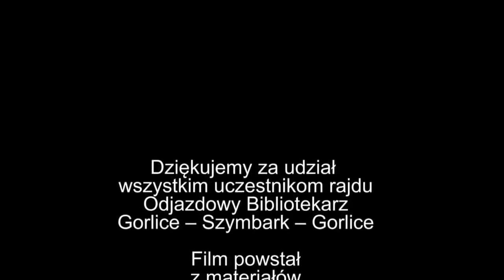Rajd rowerowy Odjazdowy Bibliotekarz - MBP Gorlice - Szymbark - Gorlice - 2015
W upalną sobotę, 13 czerwca 2015 r., po raz kolejny wystartował z Gorlic Odjazdowy Bibliotekarz. To już druga edycja rajdu rowerowego bibliotekarzy i czytelników organizowana przez Miejską Bibliotekę Publiczną im. Stanisława Gabryela w Gorlicach. Pięćdziesiąt jeden rowerów prowadzonych przez wytrawnych kolarzy wystartowało o godz. 14.00 spod Biblioteki. Dziesięć z nich należało do pracowników MBP w Gorlicach i bibliotek z terenu powiatu. Ruszyliśmy po rozdaniu mapek i przytroczeniu do rowerów pomarańczowych balonów. Jeszcze tylko krótki postój na miejskim rynku i już za chwilę znaleźliśmy się na ścieżce rowerowej wiodącej wzdłuż rzeki aż do samego Szymbarku. Tam, dzięki uprzejmości pracowników Kasztelu, zwiedziliśmy renesansowy zabytek, chłodząc się przy tym w cieniu jego grubych murów. Gdy temperatura rozgrzanych słońcem i jazdą rowerów oraz ich właścicieli nieco opadła, ruszyliśmy w stronę biblioteki w Szymbarku, by uzupełnić kalorie po ośmiokilometrowej przejażdżce w pełnym słońcu. Półmetek spędziliśmy przy ognisku, piekąc kiełbaski i biorąc udział w konkursach m.in. na najładniej przybrany na pomarańczowo rower. Jak orzekło jury, w którego skład wchodzili sami rajdowcy, najlepiej przybranym rowerem okazał się pojazd Emilki Cisowskiej, która zdobyła najwyższy laur. Dla najmłodszych uczestników przygotowaliśmy jeszcze wiele dodatkowych konkursów z nagrodami, w których uczestniczyli indywidualnie lub grupowo. Gdy już wszystkie upominki zostały rozdane, a rowerzyści odpoczęli po jeździe, ruszyliśmy w drogę powrotną, by wjechać całym peletonem na gorlicki rynek około godz. 19.00. Żegnaliśmy się słowami: „Do zobaczenia za rok na Odjazdowym”.

Serdecznie dziękujemy naszym partnerom, sklepowi rowerowemu Ostre Koło i bibliotece w Szymbarku, za pomoc w zorganizowaniu wydarzenia.